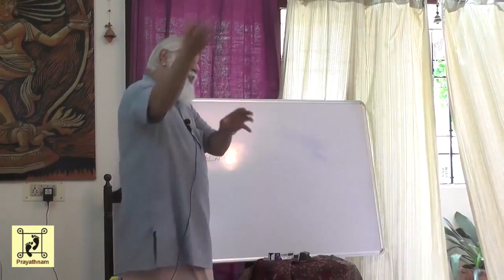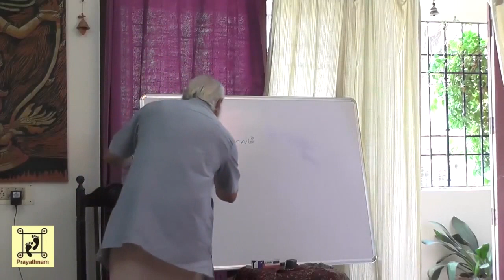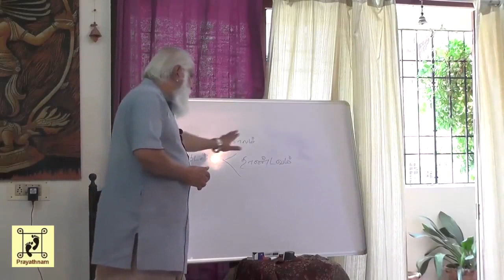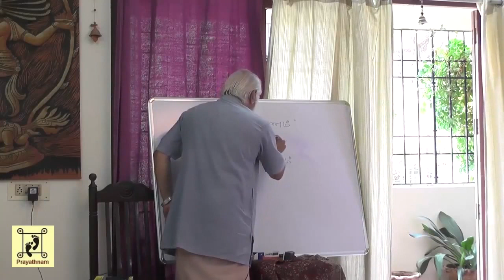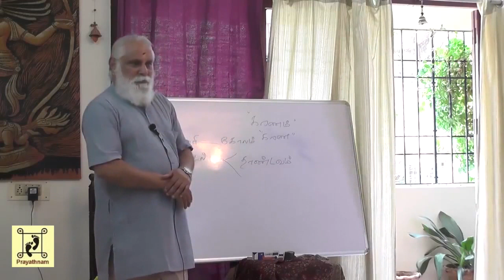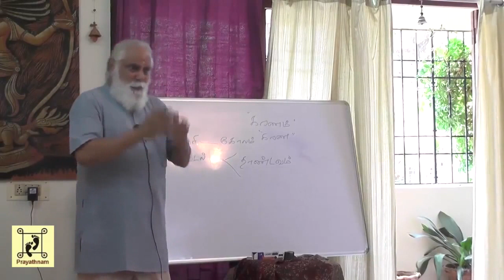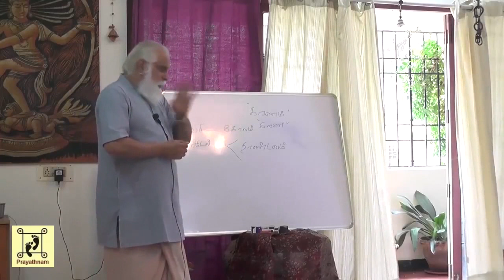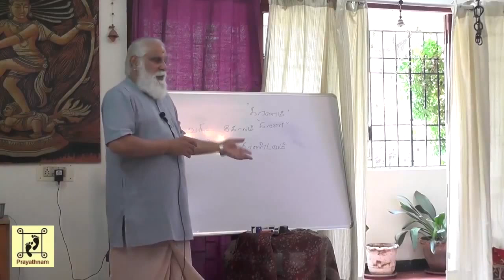Lecture Series by Dr S Raghuraman | Kuthanool | கூத்தநூல் | Part 1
About the topic:

Kootha-nool by Saththanar, is the earliest Tamil work on dramaturgy and might have been written during the Tolkapiyam period. Some scholars consider that this formed the basis for Bharata’s Natyasastra. Passages from this are found quoted and commented upon by Arumpada-urai-asiriyar, Adiyarkku-nallar, Nachinaari-kiniyar etc. The author mentions that he made use of 18 earlier works, which are no more available. The work consists of 9 chapters of which the last three is not available. A number of terms used in this work, like uLLALam, ALatti, nALatti, are no more in currency. This is the earliest work that differentiates talam for dance from talam for music.

About the speaker:

Dr Raghuraman is an Associate professor in Tamil in A.M.Jain college, Chennai and a visiting faculty of the  Kalakshetra, Chennai. He is a research guide for Bharata natyam in Bharatiyar University, Coimbatore. He has given a number of lec-dems on dance, rasa, ashta naayakis of Sangam age, sensualities, mother godess worship, Tholkaapiya meypaatiyal etc.  He is the author of Tamizhar natana varalaaru and Natana kalaichol kaLanjiyam.  He has so far produced 200 dance dramas, of which 120 were written by him.  He has received many awards like Bhaskara puraskaar award as Ilakkiya Bhaaskara, Senthamizh chemmal by Thiru kural aayvu maiyyam, Natonal award for script writting theatre drama for Andhi veLi and was awarded for his outstanding services to the art of dance and for his lyrics by Sailasudha organization, 2010